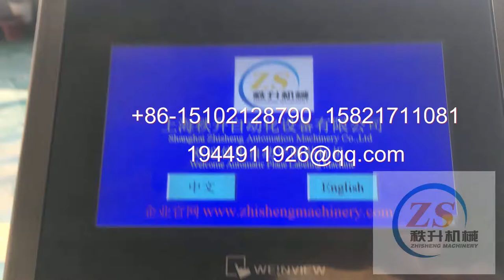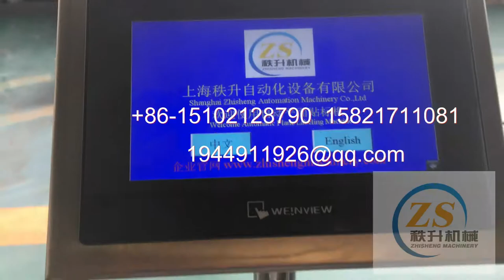猕猴桃盒子自动贴商标机器 labeling machine